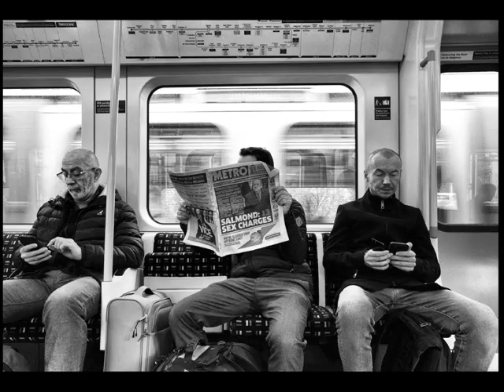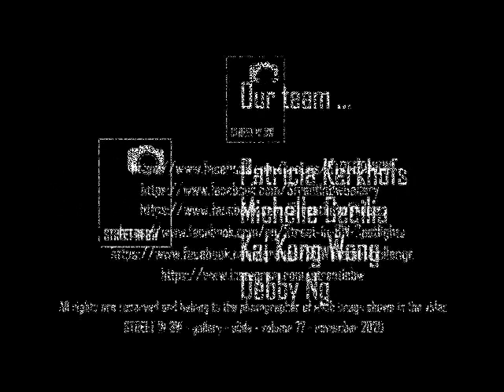Street in BW Slides Vol 77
Hello !

The Admins : Patricia Kerkhofs, Michelle Cecilia, Kai Kong Wong, and Debby Ng.